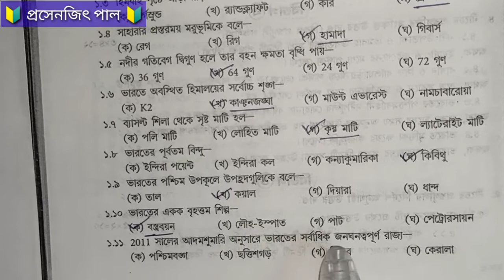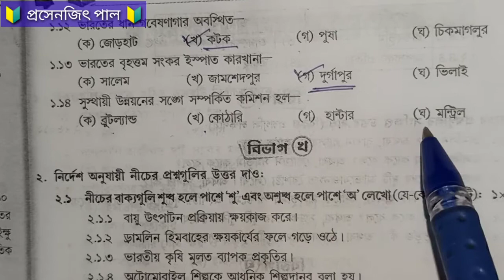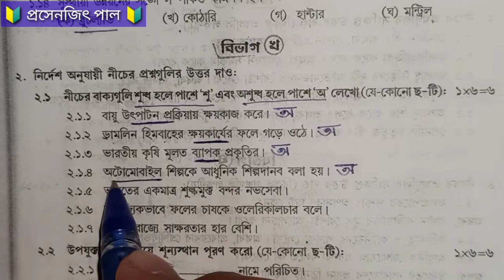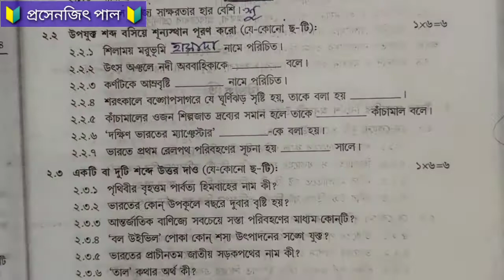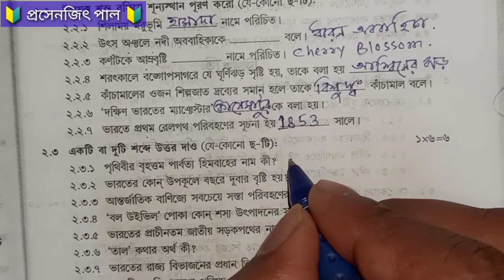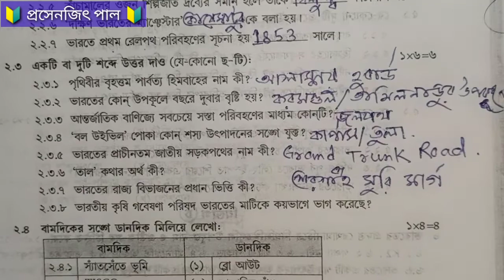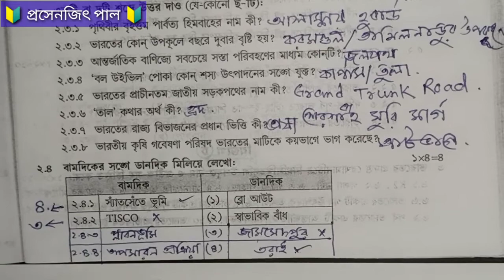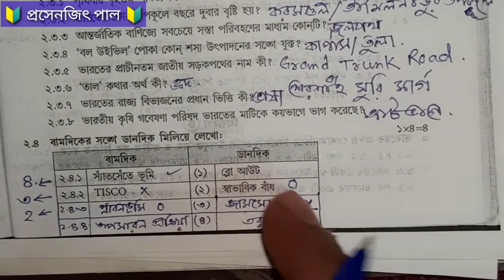X#2021 সালের নতুন সিলেবাস অনুসারে 36 নম্বরের পূর্ন একটা সেটের সমাধান করা হয়েছে